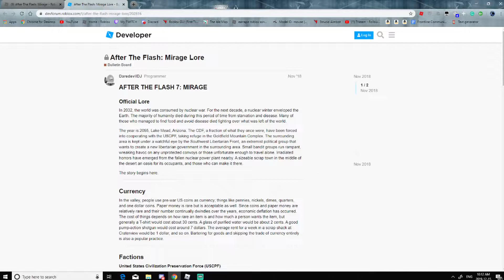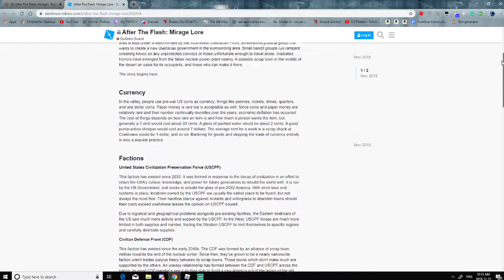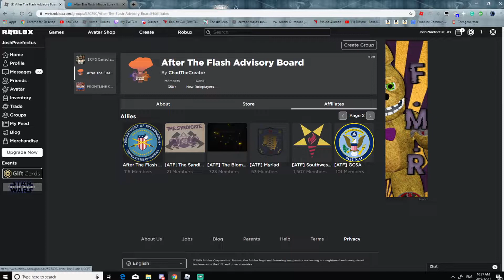How to Roleplay PROPERLY in ATF | Roblox | Beginners Guide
Extra rules I didn't include:
Don't use ANY Packages ex: RBLX Boy Package, Robloxian 2.0
Don't trap people in props using the prop placer.
Don't abuse OOC by clicking OOC removing OOC and shooting then going back IC.
Use quotations when talking like: "Hello."
Use brackets when talking OOC like: (Can you show me the map?) or clicking "TOGGLE OOC" and talking without grammar.